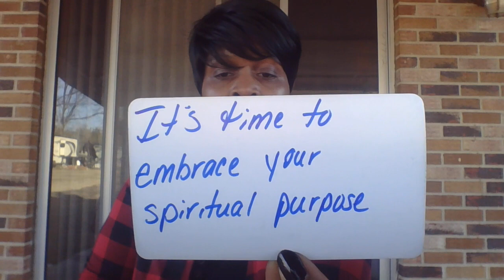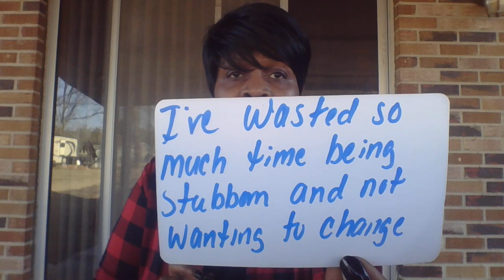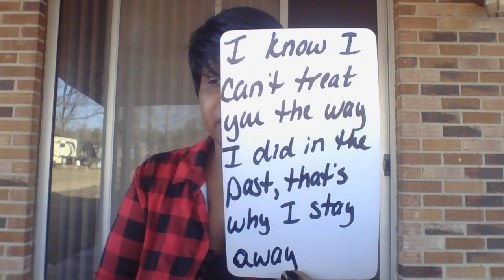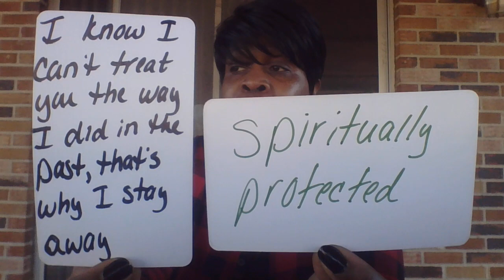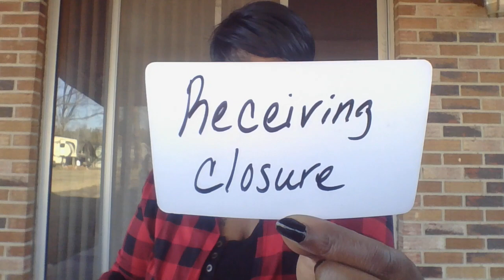SCORPIO I WANT THIS NEW BEGINNING BUT IVE WASTED TOO MUCH TIME BEING STUBBORN NOT WANTING TO CHANGE